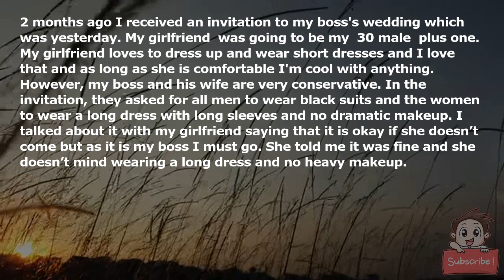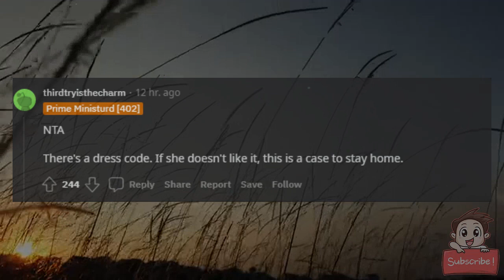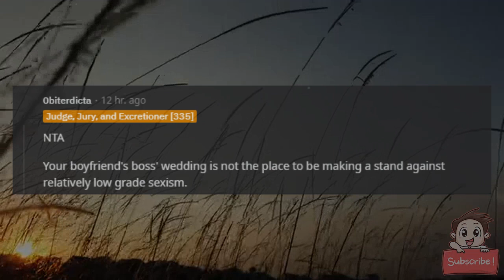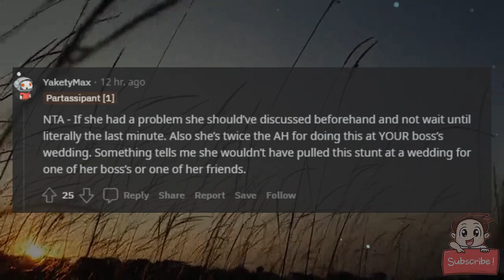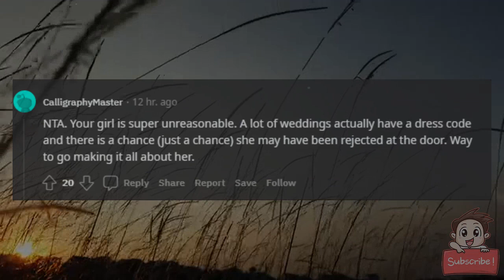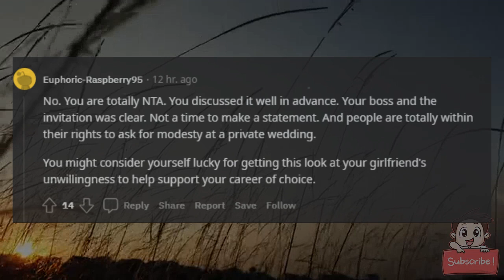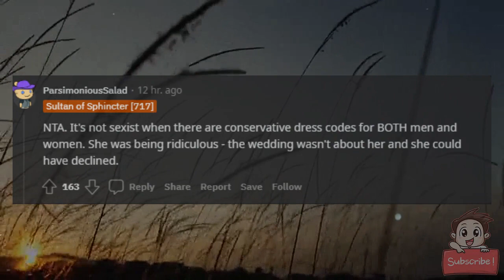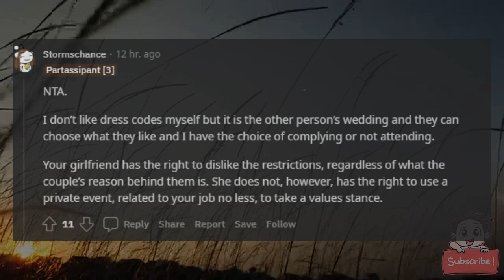AITA for going to a wedding after leaving my GF behind because of the way she looks?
2 months ago I received an invitation to my boss's wedding which was yesterday. My girlfriend (29) was going to be my (30 male) plus one. My girlfriend loves to dress up and wear short dresses and I love that and as long as she is comfortable I'm cool with anything.

However, my boss and his wife are very conservative. In the invitation, they asked for all men to wear black suits and the women to wear a long dress with long sleeves and no dramatic makeup. I talked about it with my girlfriend saying that it is okay if she doesn’t come but as it is my boss I must go. She told me it was fine and she doesn’t mind wearing a long dress and no heavy makeup.

I was so happy we both looked for dresses online and I bought them.  Yesterday when I went to pick her up she was wearing the exact opposite of the dress code. She wore a short dress and dramatic makeup. Whilst she looked gorgeous ( i told her so ) I asked what happened to the other dress that she was going to wear. She said that it's unreasonable and misogynistic for dictating what women should wear. I told her that it's the bride's wish and we should not disrespect it on her wedding day I asked you about this and you said you didn’t mind. And we are not leaving until she changes. She got mad and got down of the car saying she will not attend a misogynist wedding. I said fine and drove off.

Now she is not answering her phone and her friends are calling me a sexist and cruel man.

AITA?